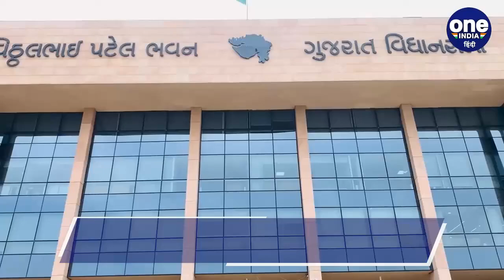Gujarat Election 2022: Valsad Seat का क्या है चुनावी समीकरण? |वनइंडिया हिंदी |*Politics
Gujarat Election 2022: गुजरात (Gujarat) में विधानसभा चुनाव को लेकर तैयारियां तेज हो चुकी है। आज बात गुजरात की सबसे चर्चित वलसाड सीट (Valsad Seat) के राजनीतिक इतिहास और मौजूदा हालातों पर नजर दौड़ाएंगे। यहां से बीजेपी (BJP) ने भरतभाई कीकूभाई पटेल (Bharatbhai Kikubhai Patel), वहीं कांग्रेस (Congress) ने कमलभाई शांतिलाल पटेल (Kamalbhai Shantilal Patel) को और आम आदमी पार्टी (Aam Aadmi Party) ने राजू मार्चा (Raju Marcha) को टिकट दिया है।